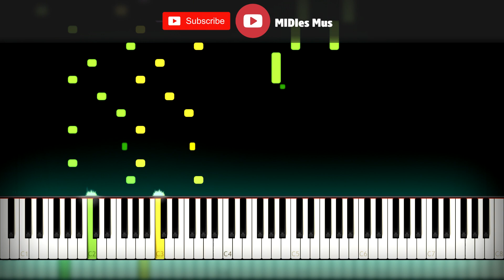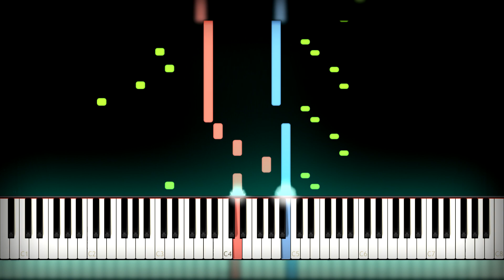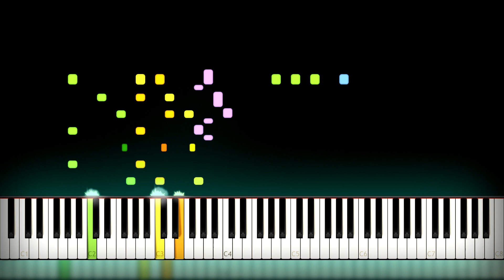Plants vs. Zombies 2 - Ultimate Battle IMPOSSIBLE REMIX Cover (Sheet Music + midi) Synthesia Piano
How to play plants vs zombies 2 ultimate battle song on piano cover and tutorial by MIDIes Mus. Today I made Synthesia piano cover with download midi file and notes.

🎹 link for download plants vs zombies 2 ultimate battle soundtrack piano sheet music and midi